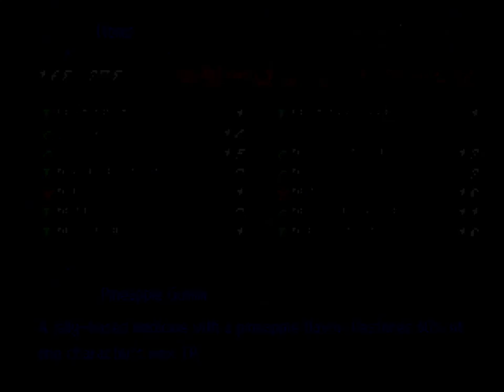Tales of Phantasia (PSX) - Part 47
My first Tales run! Where better to start than the original, right?

Truth be told, as much as I were hyped to play this, time has not been kind to the first entry into Namco's very prolific series.

You see, for better or for worse, Tales of Phantasia feels less like you are playing a game deep in strategy and tactical thinking and more like you are experiencing a fighting game. Combat in the Tales games has always been about timing and effective use of combos and even in the original this was a prominent feature during play. In this playthrough, there are times I really struggle with the fighting game mechanics as the finer elements of this style, such as through the technical ring or even the combo control, go beyond me almost entirely.

 A couple points I need to make before fanboys will inevitably jump on the way I played during these videos:

-I played this on Normal Difficulty. No way do I need to stress myself out on harder settings, Tales of Phantasia offers plenty of challenge anyway, even on its default settings.

-Because this is my first run, I will be missing some of the character titles. Given how particular some of the circumstances are to unlocking them, this cannot be helped.

-I avoided completing the Encyclopaedias. Again, it was not really something I had any interest in doing. I will perhaps re-visit this in a later run.

It is hard to summarise the importance of this title on Japanese Role-Playing Games, atleast on Super Nintendo. Tales of Phantasia has rich characterisation, a simple but effective story and genre-defining gameplay. This PSX remake is something of an anomaly because there are so many other games similar to this, not only in play style but in art. Many JRPG alternatives better what Namco did with this new version of Tales of Phantasia. If I had the option, I probably would still pick Legend of Mana, Castlevania: Symphony of the Night or even Star Ocean: The Second Story over Tales of Phantasia. I suppose, despite its strengths in presentation, even in its superior PSX form, many other RPGs vastly outmatch what this has to offer.

What fascinates me the most is that this exists despite Tales still finding its identity as a series at the time Phantasia was released on PSX back in late 1998. Tales of Destiny had been released little over a year before it and Tales of Eternia would not release until the new millennium as well. That said, it is a shame western audiences never received this new edition as audiences at the time were willing to eat up any variety of JRPGs imported from Japan.

Thankfully Absolute Zero’s fan translation is near faultless, offering players a well realised version of the original release, one which retains a lot of the humour, heart and personality of which anyone would hope to witness from a Tales game.

I suppose thats all there is to it really.